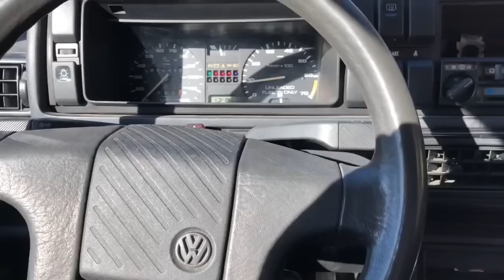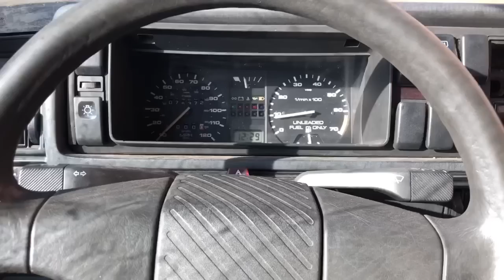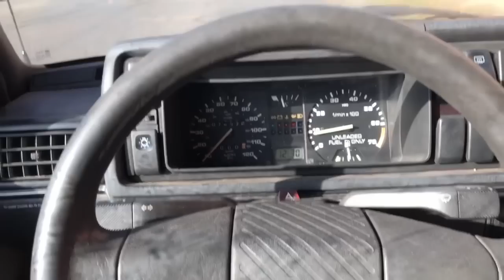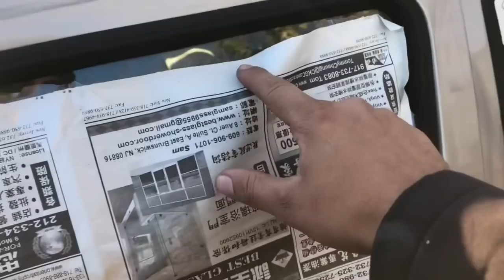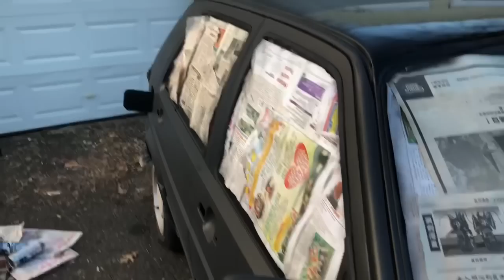PINTO MI VW CON PINTURA DE LATA REMOVIBLE COMO PINTAR UN CARRO CON LATAS DE PINTURA? | ROMEROTUNING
ya somos amigos?